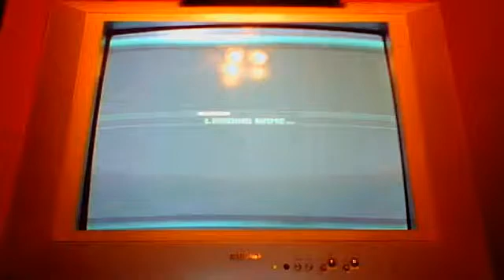Splinter Cell most funny dude (part 1 of 2)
this short video of a crazy displace officer